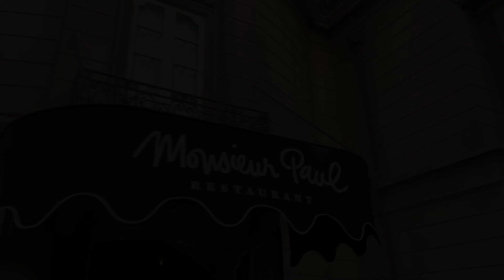SPENDING CHRISTMAS AT DISNEY WORLD | Orlando, FL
Vlog 36, Country - U.S.A
This year we joined our family in Florida for Christmas at Disney world! We went to both Epcot & Animal Kingdom and loved all the decor and Holiday themed food. What are some of your family's favorite Christmas trips?!

Outoftownbrown's is the travel vlog channel of Courtneyann & Joe Brown. We share our travels with you in the hopes you will feel inspired to get out there and travel too!

Watch our Trip to Switzerland!